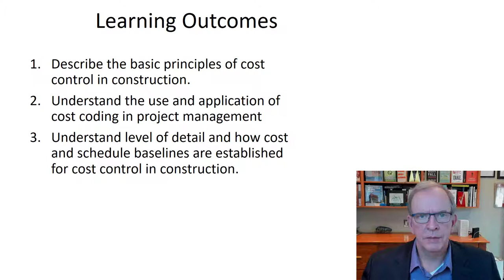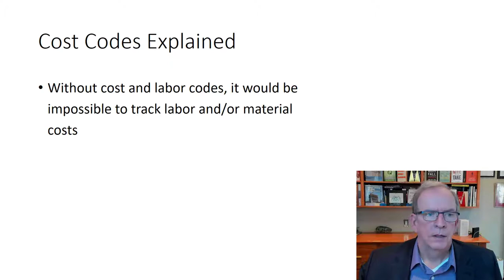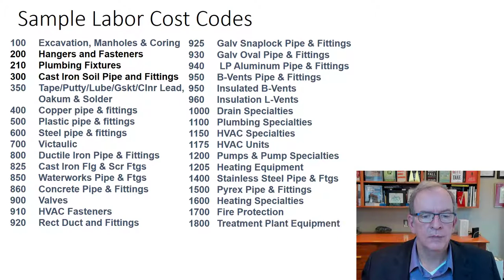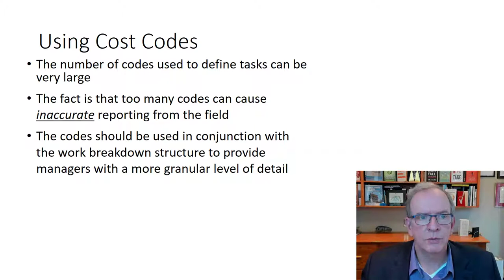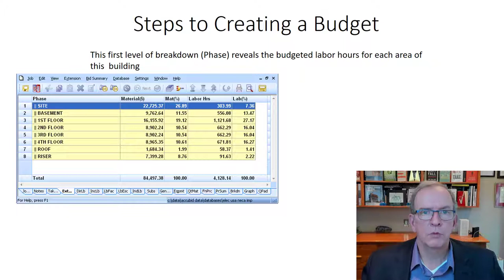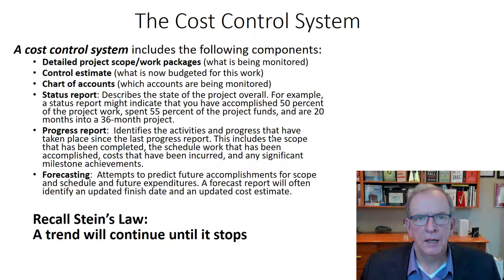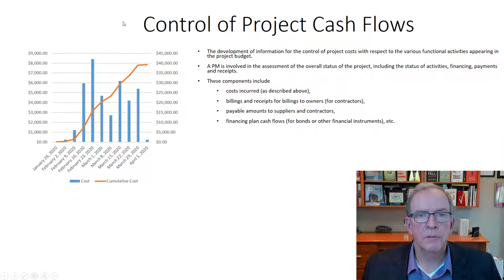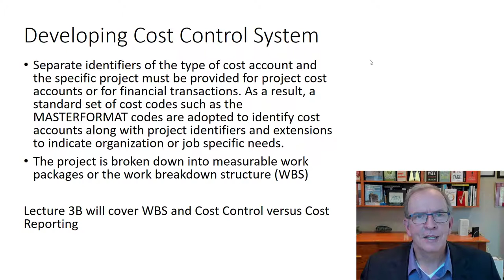Lecture 3A Cost Control for Construction Projects. Effectively manage time, money and reduce waste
In this video Tom Stephenson introduces the principles of cost control.  Where the project budget comes from and how the schedule is broken down into manageable chunks of work (work packages).  This cost control course focuses on effective project management processes that enable you to control cost and time.
Other videos posted so far in this course include:
Look under the cost control playlist for other videos in this specific course